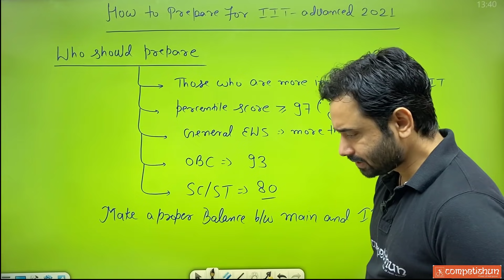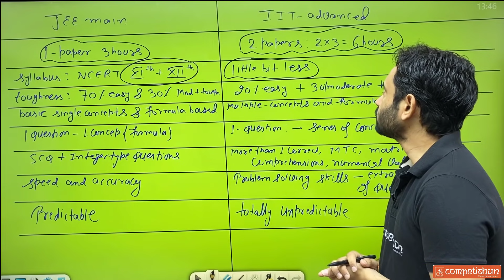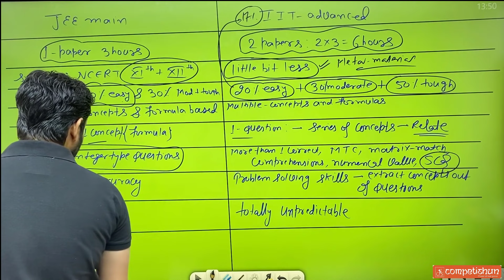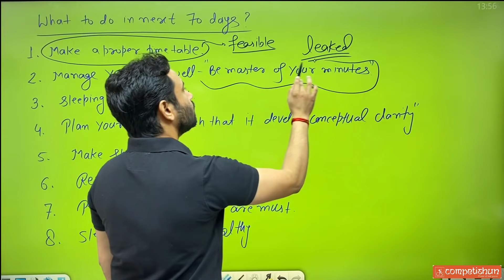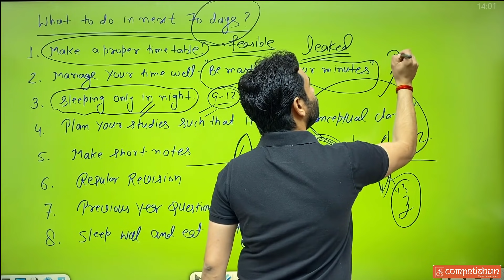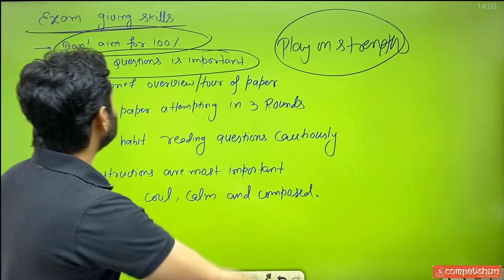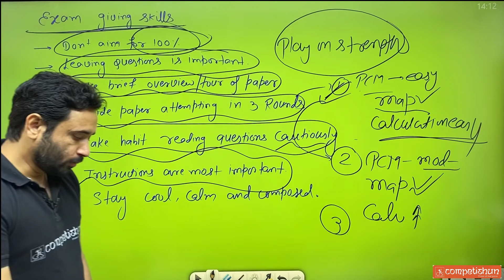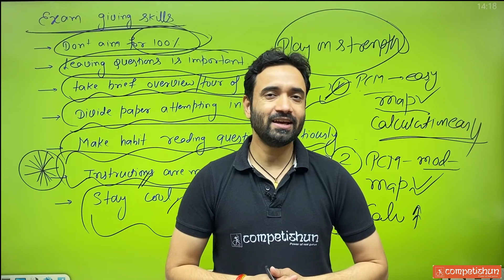Best Strategy For JEE Advanced 2021 | JEE Advanced 2021 Strategy By Team Competishun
Admission_Online_Offline_Batch_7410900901 Competishun Best Strategy For JEE Advanced 2021 | JEE Advanced 2021 Strategy By Team Competishun

In This video Amit Bijarnia sir has discuss about the strategy for jee advanced 2021

QUERIES SOLVED:
○ jee advanced 2021 strategy
○ jee advanced 2021 strategy for droppers
○ strategy for jee advanced 2021
○ Best Strategy For JEE Advanced 2021
○ jee advanced 2021 chemistry strategy
○ jee advanced 2021 physics strategy
○ jee advanced 2021 mathematics strategy
○ jee advanced strategy 2021
○ jee advanced 2021 strategy by team competishun